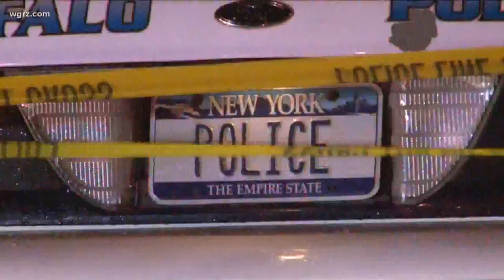John Elmore perspective on the verdict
John Elmore talks about hi reaction to the three guilty verdicts and on systemic change needed with reforms.